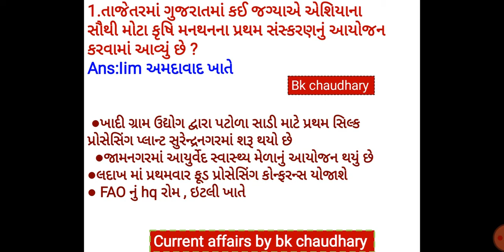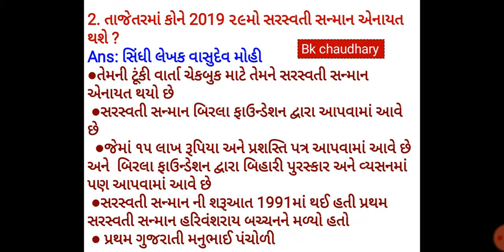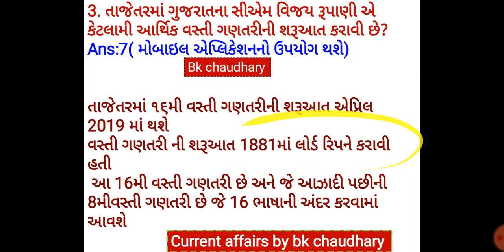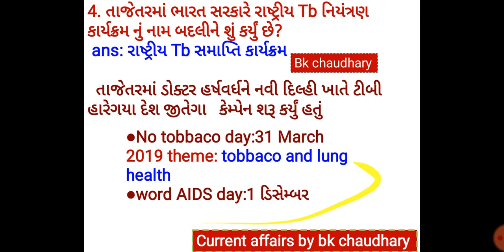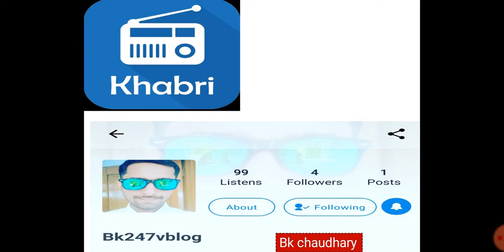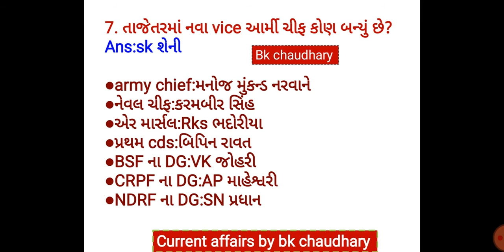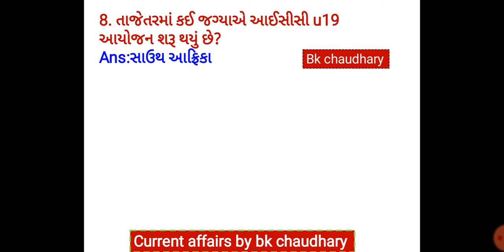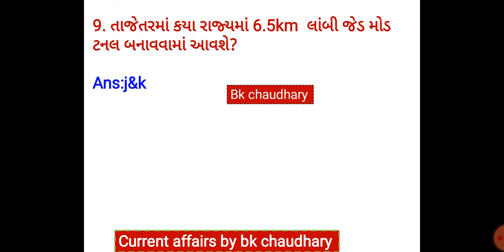ગુજરાતી કરંટ અફેર્સ જાન્યુઆરી 2020|બિનસચિવાલય ક્લાર્ક કરંટ |Gujarati current affairs January 2020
કરંટ અફેર્સ રિવિઝન માટે ફોલો કરો ખબરી એપ પર
🎶Listen To Bk247vblog on Khabri 👇